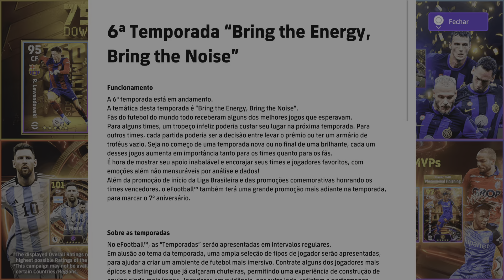eFootball™ 2024_ 750M DOWNLOADS CAMPAIGN/ InternazionaIe Milano/ Lionel Messi/ J.LEAGUE Monthly MVPs